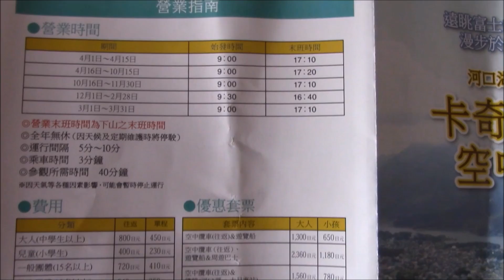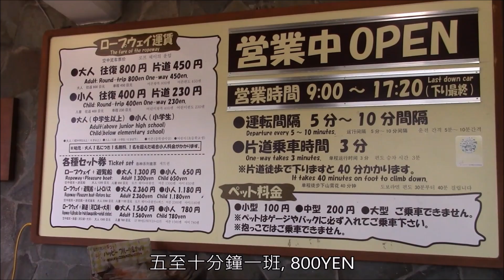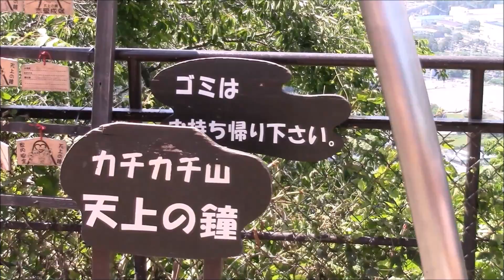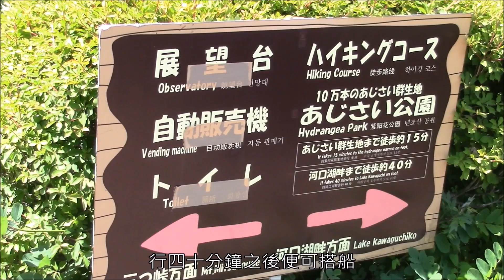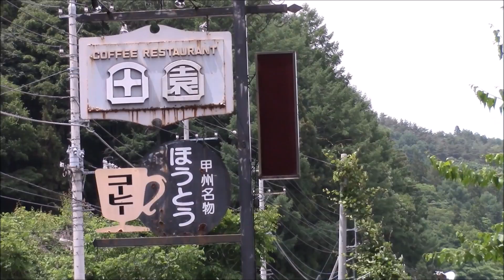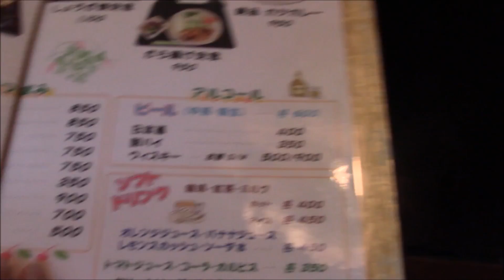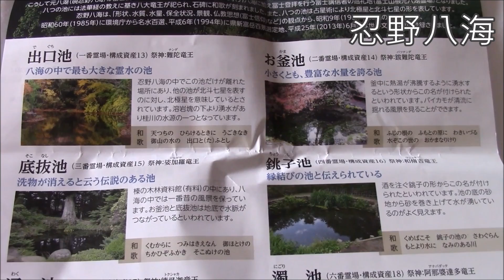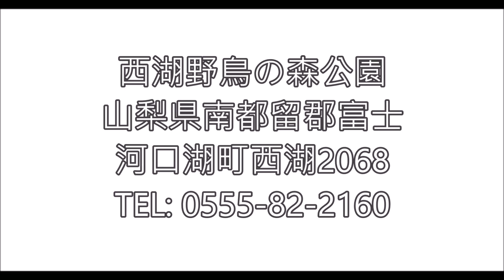推介超美味食店!! 富士山景點: 天上山公園, 河口湖- 東京攻略(十三)